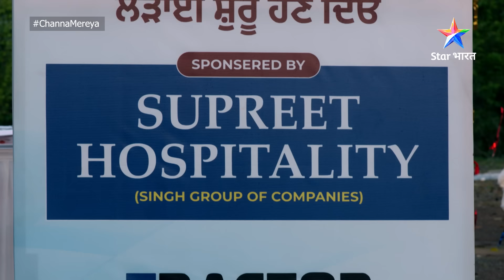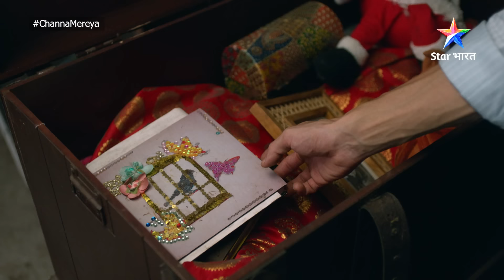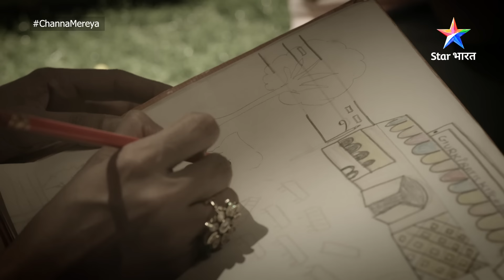Kya Ambar ko hara payega Aditya? | Channa Mereya | FULL EPISODE-2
►*About*
Yeh kahani hai Gaanv ki Ginni aur N.R.I. Aditya ki. Apne family issues mein uljha Aditya, hotel buisness mein apna naam kamaana chaahta hai, wahin zindagi se bharpoor Ginni apna ek chhota-sa dhaaba chalaati hai, jahaan har kone mein basta hai uska pyaar. Inn donon ki raahein aapas mein takraayin, jab Aditya ne Ginni ke dhaabe ki qeemat lagaayi. Ab Kya karegi Ginni? Kya Ginni ke pyaar ke aage, jeet payega Aditya ka vyapar? Jaanne ke liye dekhiye 'Channa Mereya'.